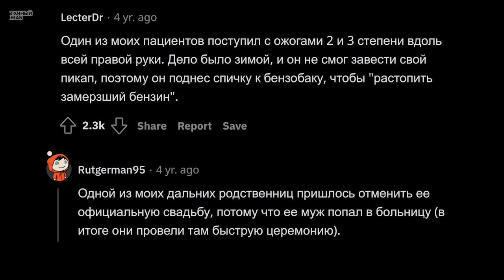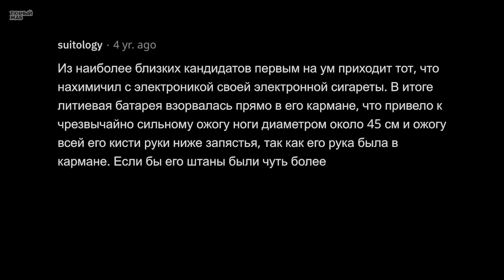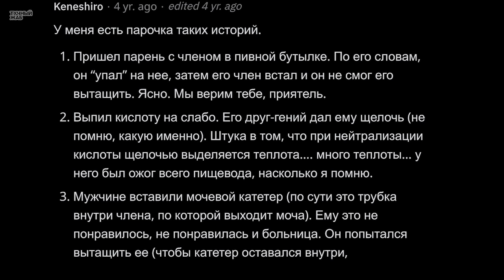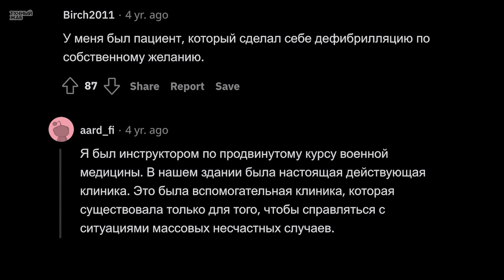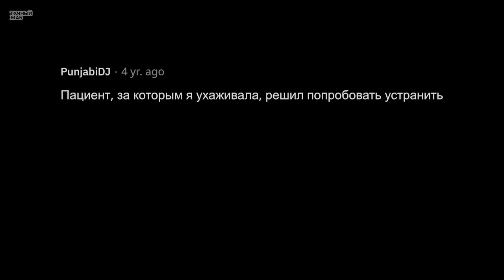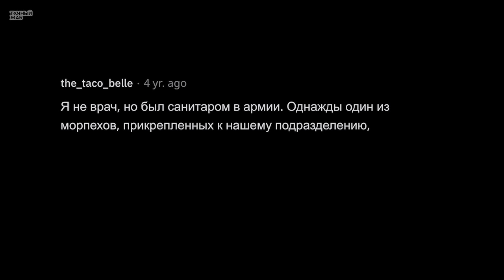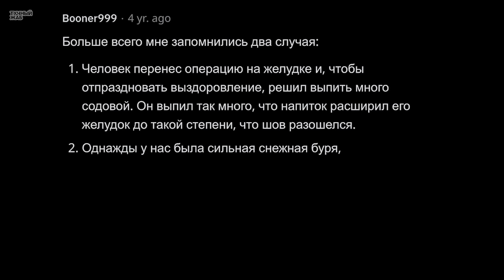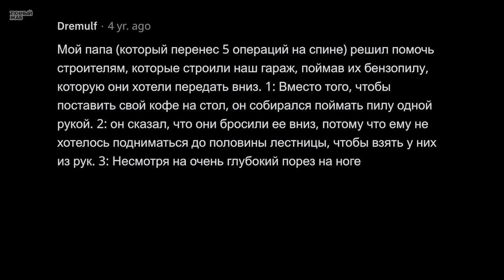Врачи, Кто Из Ваших Пациентов Заслужил Премию Дарвина?